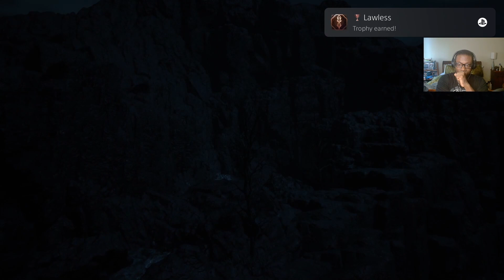Ifrit's new hit single, "I am fire. I am IFRIT!" | Final Fantasy 16 Part 7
These boss battles are actually insane. And I'm not even at Titan yet...
Timestamps:
0:00- 5:42 The Crystal's Curse Mission Start
5:43-10:41 Imperial Cannonier Boss Fight
10:42-26:27 The Crystal's Curse Part 2
26:28-33:47 Akashic Dragon Boss Fight
33:48-40:33 Destroying the Mothercrystal
40:34-43:38 Typhon Boss Phase 1
43:39-49:04 Typhon Boss Phase 2
49:05-54:40 Typhon the Transgressor (Phase 3)
54:41-1:04:52 Ultima appears
1:04:53-1:07:32 The Crystal is gone. The Hideaway gets destroyed.
1:07:33-1:22:32 5 year timeskip
1:22:33-1:23:06 Outro/End of Part 7